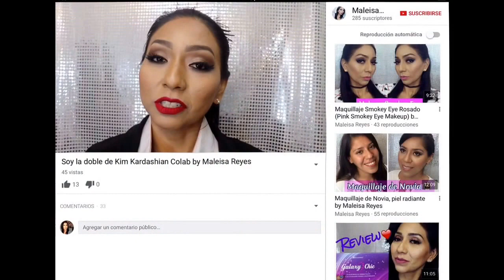Soy la doble de thalia (colaboración)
mas charla que makup las invito a mirar su propuesta y le regalen sus manitas arriba saludos y muchas bendiciones